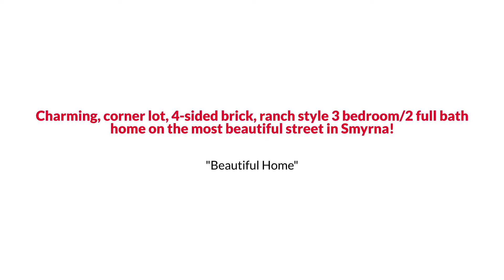824 Lake Court SE, Smyrna, GA 30082 The Linde Sarah Group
The Linde & Sarah Group Presents, Exclusive Home for Sale! 824 Lake Court SE, Smyrna, GA 30082.

Charming, corner lot, 4-sided brick, ranch style 3 bedroom/2 full bath home on the most beautiful street in Smyrna! You will love the adorable city playground/dog park located right across the street! Open concept living! Kitchen complete with white cabinetry, pantry and plenty of counter space. Separate dining and living rooms. Enjoy relaxing on your screened-in side porch and/or back deck in your private fenced-in yard, complete with 2 access gates. Zoned for sought after newly built King Springs Elementary, and IB Campbell Middle and HS. Convenient to highway 285. Close to the Battery and multiple shopping areas.